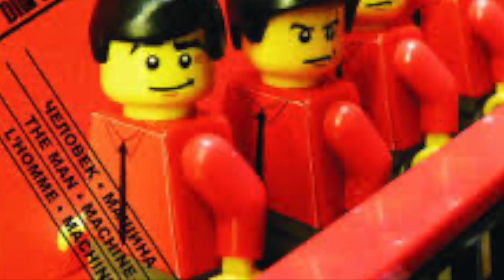Kraftwerk Tribute - The (Brass) Man Machine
This video was made because a few days ago Florian Schneider, from Kraftwerk, passed away. Thank you Florian for your creativity, ingenuity and influence.